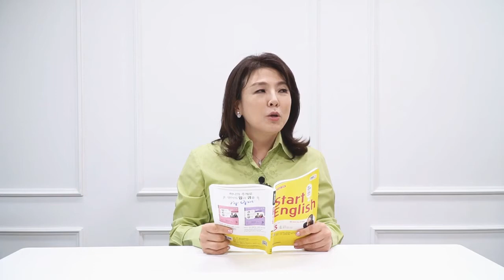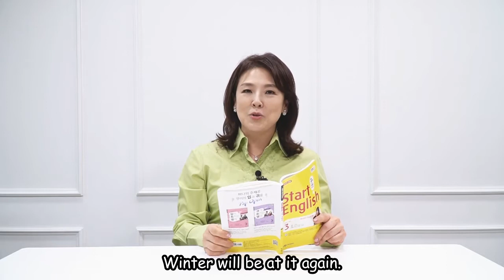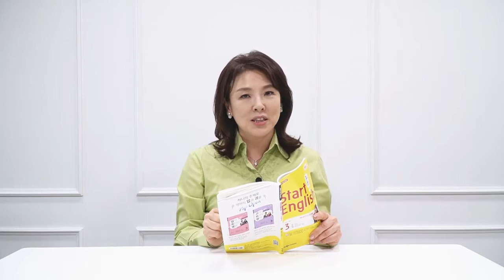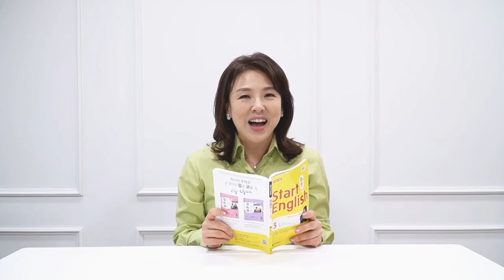[스타트잉글리시] EP92.이 영상 찍고 매일 아침오늘의 날씨를체크하고 있습니다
매년 봄이 왔다 싶으면 찾아오는 꽃샘 추위,
올해도 3월 중순쯤 예상하고 원고도 쓰고 영상도 찍었는데, 과연 올해도 꽃샘 추위가 찾아올까요?
어째 꽃샘 추위가 아니라 엄청난 미세먼지가 찾아 온 것 같아요.

EBS FM 스타트 잉글리시 3월 10일 방송에 추가하여 일상에서 많이 활용할 수 있는 패턴과 표현을 알아봅니다.